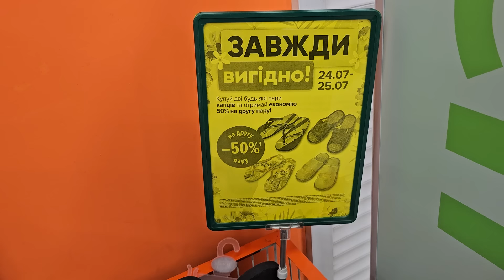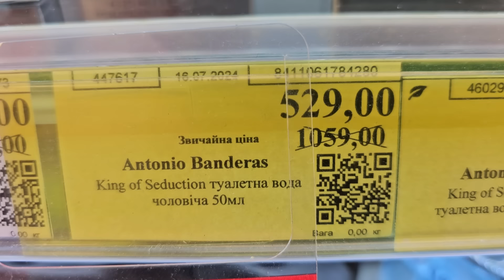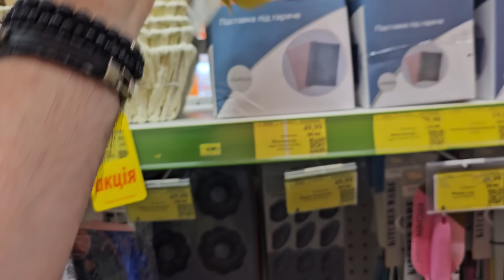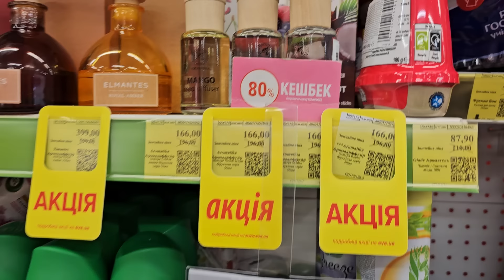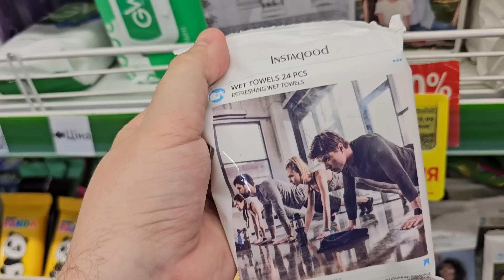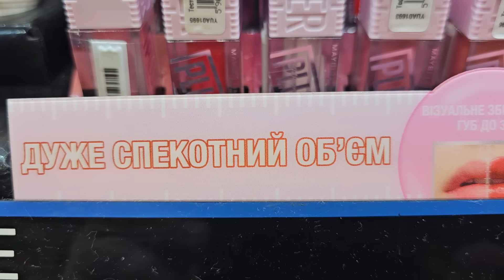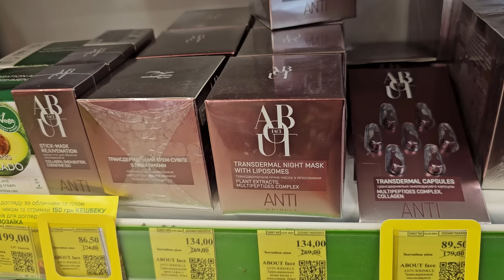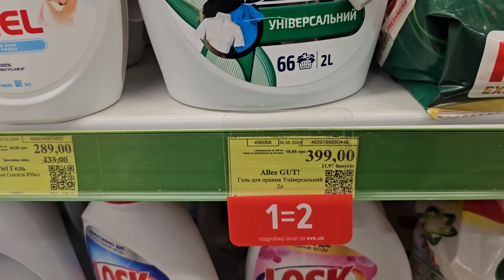Єва 🛍 1=2 🔥2=4🔥КЕШ-БЕК🔥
Магазин Єва, акції знижки ціни в магазині Єва, косметика Єва косметика ціни на косметику.